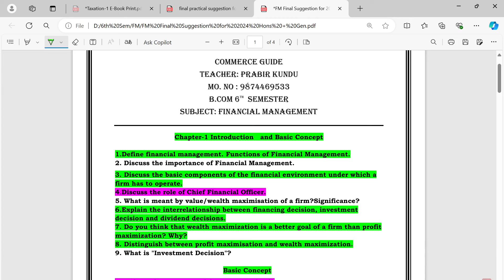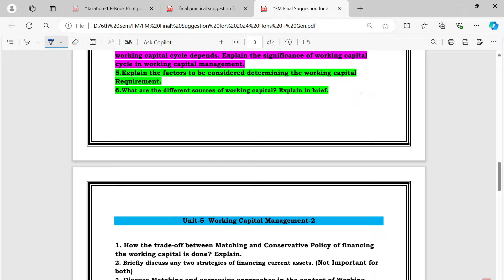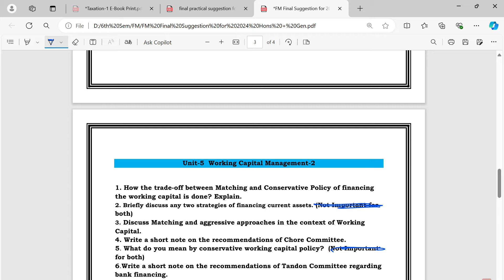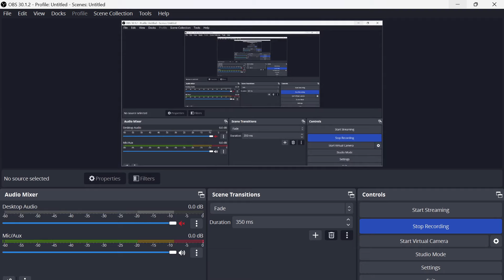B.Com Sem-6 || Financial Management Paper Approach and Final Theory Suggestion